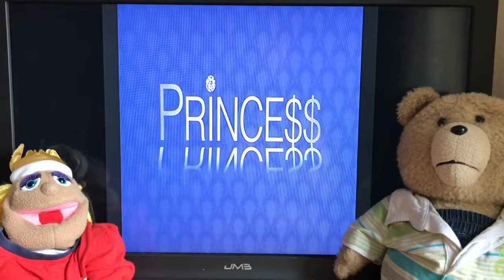Date or eliminate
Gameshow,younow,princesstanya,